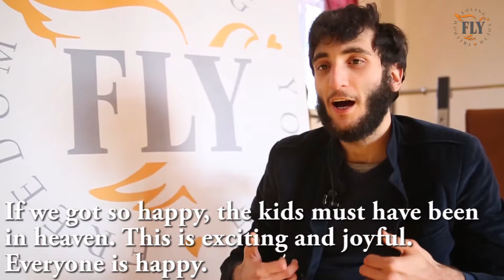FLY Easter Celebration at the Pyunic Center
FLY hosts a joyful Easter Celebration at the Pyunic Center for children with disabilities and special needs in Gyumri, Armenia. The FLY team brought food, entertainment, sweets and goodies for the children to have fun and enjoy a beautiful day filled with happiness with their friends. All of the children at the Pyunic center come from families that live in severe measures of poverty. A huge thank you to our incredible team for all their hard work and dedication in completing these wonderful projects, and a huge thank you to all of our donors and supporters for helping us transform the lives of many children in dire need. God bless you all! FLY-ը այնքան սպասված հյուր է Փյունիկում, FLY-ը այնքան է ջերմացնում ու լուսավորում Փյունիկի սաների սրտերը... Սուրբ Հարությունը լավագույն առիթներից մեկն էր, որ FLY-ը հերթական անգամ տոն դարձներ Փյունիկի սաների օրը. ճոխ հյուրասիրությունը, քաղցրավենիքներն ու զատկական համեղ կերակուրները ուրախացրեցին սաներին, իսկ ծաղրածուի ուրախ երգ ու պարը, խաղերն ու մրցույթները սաների համար երջանիկ ու գունագեղ մթնոլորտ ապահովեցին: Սաների ուրախությունը աննկարագրելի էր: FLY, միշտ տոն, միշտ երազանք, միշտ անհոգություն...